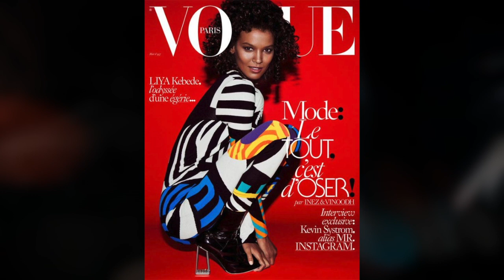This Week in Fashion...NYFW Skylight, Delia's, Vogue Paris Liya Kebede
This week in fashion...

NYFW finds a new home in two Skylight Management Locations

Delia's makes a comeback as an online only retailer

Liya Kebede is the first black woman to cover Vogue Paris in five years